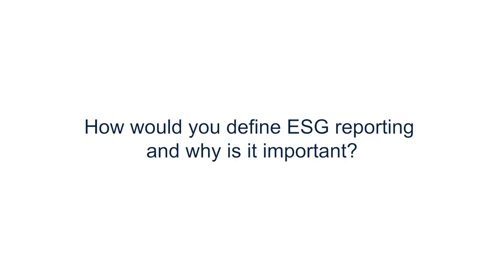Oxford MBAs move to regulate sustainability reporting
An Oxford Union debate questioned whether ESG reporting should be mandated, and standardised by FASB and IASB, for it to be most useful for investors.